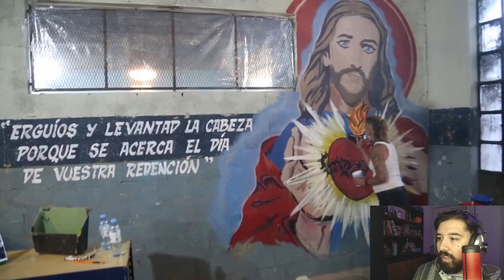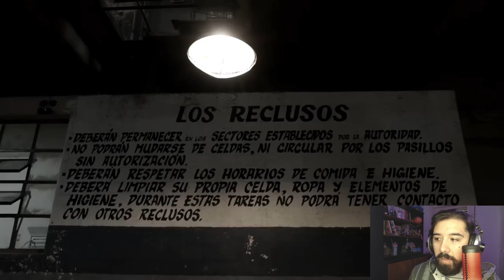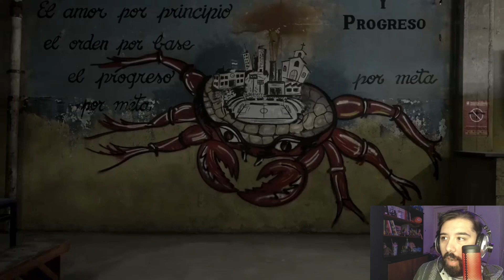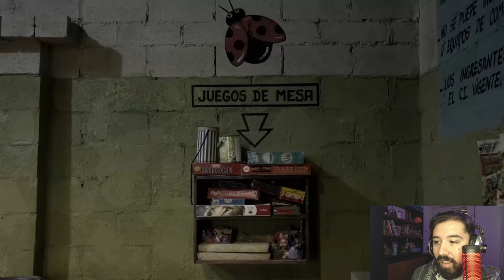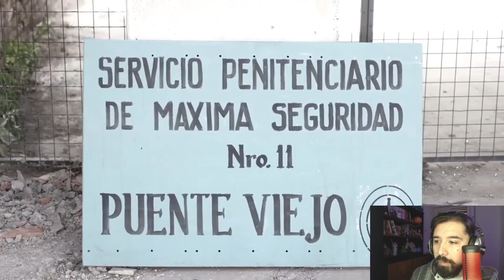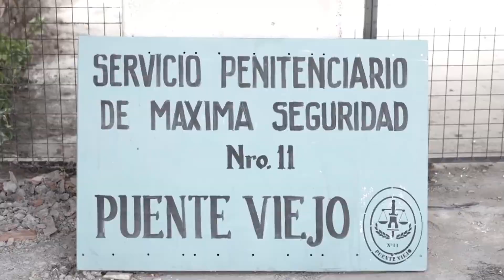🤫 Recorriendo la NUEVA cárcel de "PUENTE VIEJO" 👉 El Marginal 4 😱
Vamos a conocer a fondo los nuevos lugares donde sucederá El Marginal 4. Con un recorrido por la nueva cárcel de "Puente Viejo" conoceremos sus secretos.